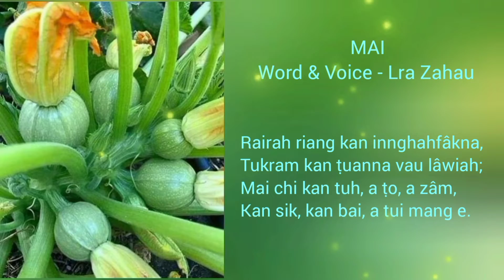Mai : Word & Voice - Lra Zahau. Date.19.8.2022.